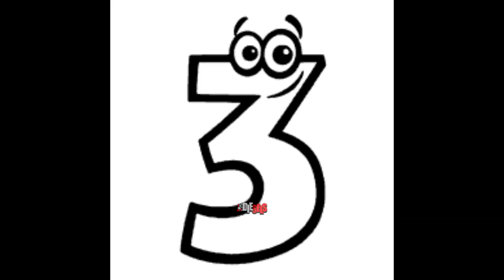TOP 10 OS RODOCAÇAMBAS MAIS TOP´S DA RODAGEM { NÃO PERCA }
➤ VEJA NO VIDEO - TOP 10 OS RODOCAÇAMBAS MAIS TOP´S DA RODAGEM { NÃO PERCA }
(O canal Diesels adiciona comentários escritos aos vídeos para dar maior contexto e agregar mais informações ao conteúdo).